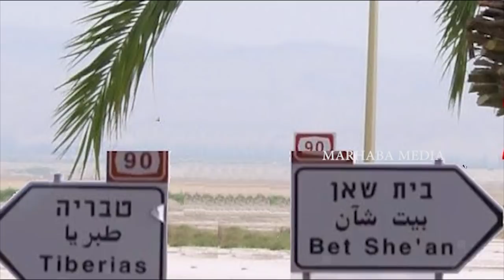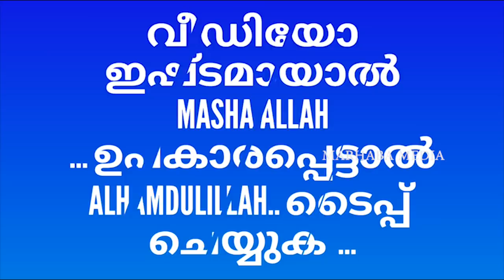🔴DAJJAL | ദജ്ജാൽ പുറപ്പെടും ഈ തടാകത്തിലെ വെള്ളം വറ്റിയാൽ | MARHABA MEDIA Lokavasanam 2019 MALAYALAM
"MARHABA MEDIA" ഈ വിഷയത്തില്‍ ഒരു ചെറിയ  വീഡിയോ ആണ് നിങ്ങളിലേക്ക് എത്തിച്ചത് ...♥️'♥️♥️

വീഡിയോ ഉപകാരപ്പെട്ടാല്‍ SHARE ചെയ്യുക..📲📲📲